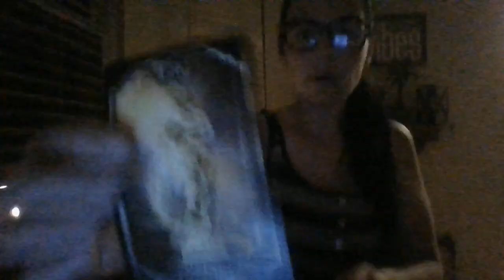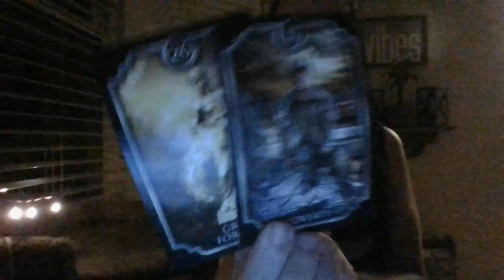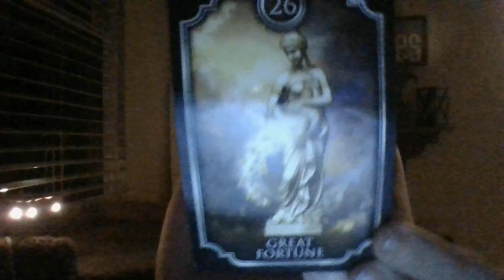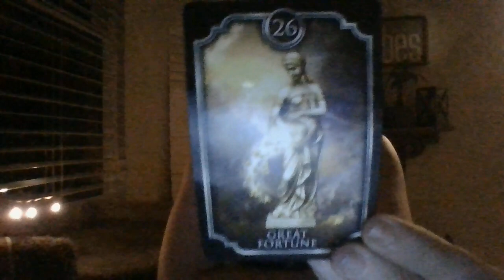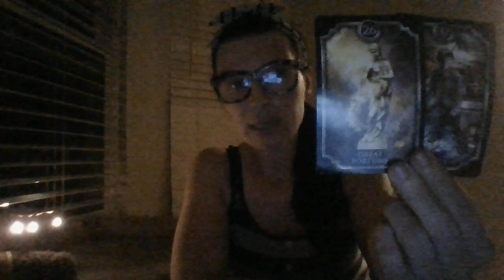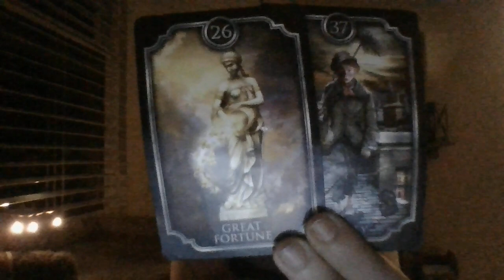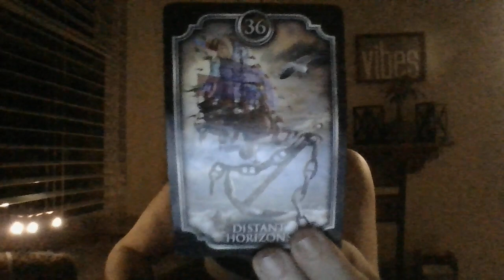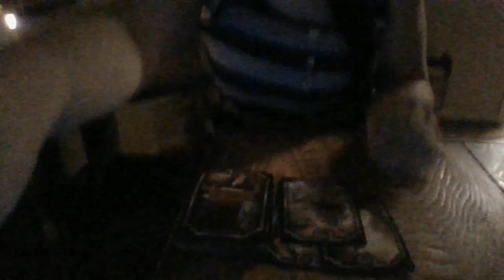6/22- THE T! A VIRGO MASC NURSE IS ABOUT TO GET BETRAYED BY HIS 'BAD B*TCH!'- ALCOHOLIC!